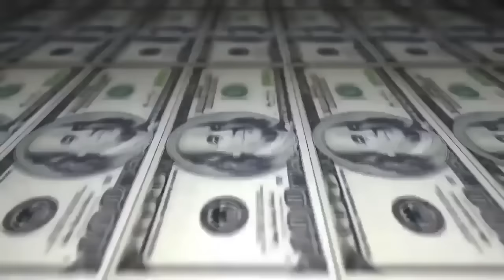Nego Drama & Doug vs Zack & Ci Jay - 1 fase - 220º Batalha do Tanque - São Gonçalo - 2016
Vencedor da Batalha:Nego Drama & Doug
Musica da Introdução: DOPE - GAME